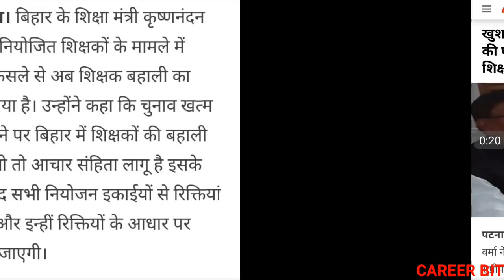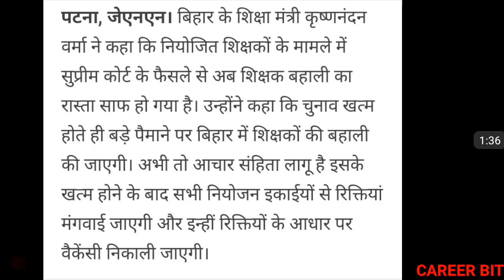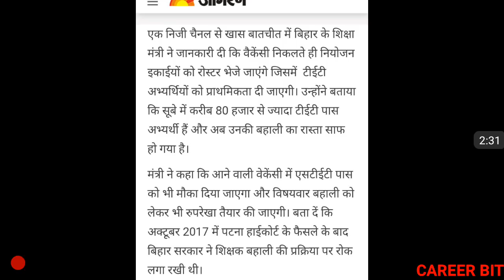BIG TEACHER RECRUITMENT | BIHAR EDUCATION MINISTER STATEMENT | NEW TEACHER RECRUITMENT IN BIHAR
Friends in this video i have informed about statement of honourable education minister of bihar regarding new teacher vacancy . Thanks